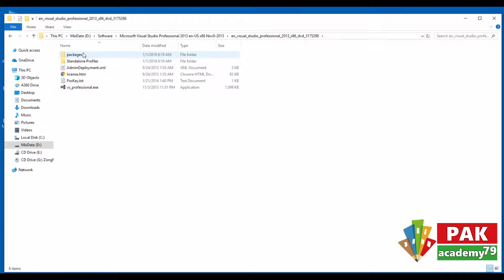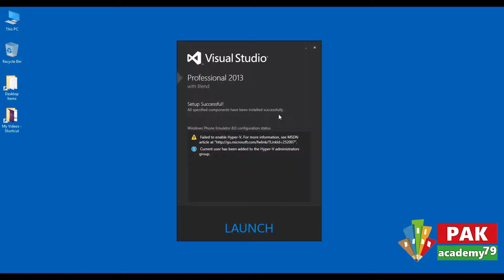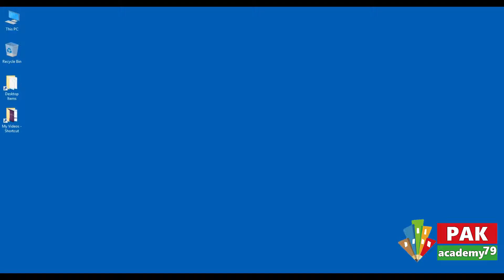How to download and Install Visual Studio 2013 free (Fully Registered)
In this Video we'll learn how to download and install Microsoft Visual studio 2013 for free ( fully Registered).
1. How to download  Visual Studio 2013 (Registered)
2. How to Install Visual Studio
3. visual studio Installation Step by Step
4. visual studio 2013,2015,2017
5. Complete ASP.Net

Hi! I’m M. Abdullah.
On my channel, you will find ASP,Android, C++, VB, php, CSS, HTML, java script and android studio Tutorials.
I love knowledge making videos and sharing my experiences with you.